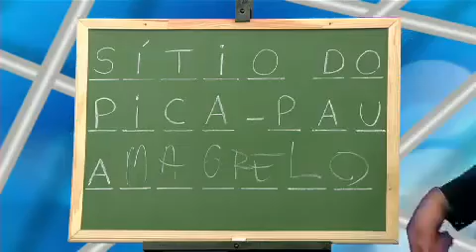Pânico na Band Turma do Marcelo Sem Dente 23/06/2013